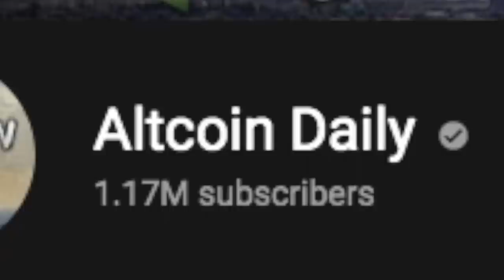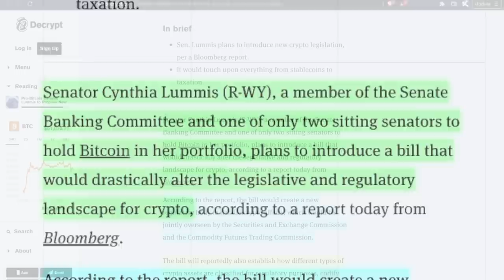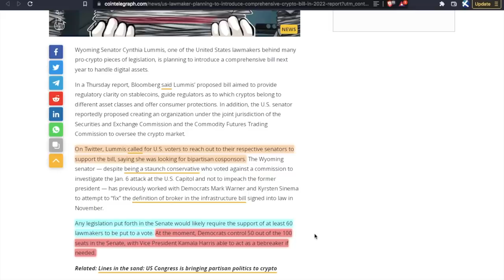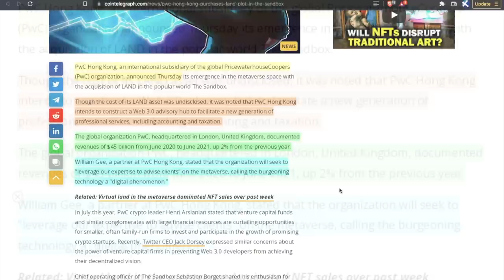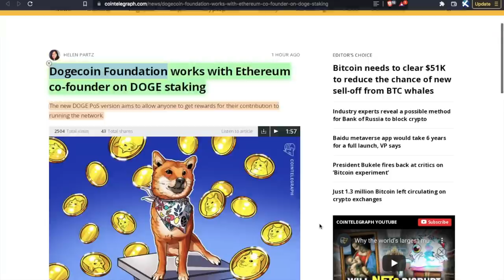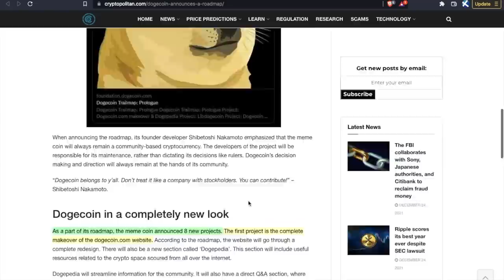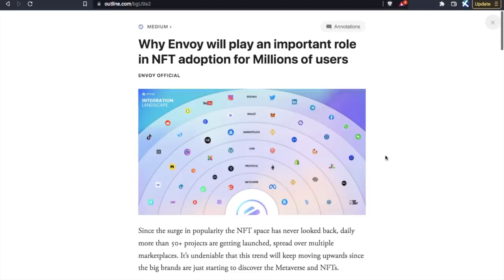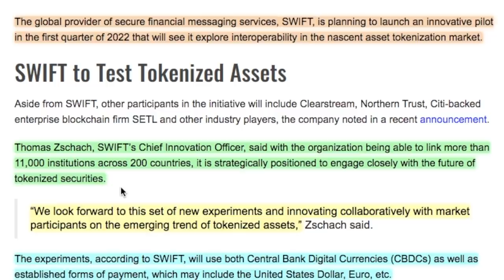Cynthia Lummis Just SAVED Cryptocurrency in the USA (ACTUAL CHRISTMAS MIRACLE)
Senator Cynthia Lummis to introduce 2022 crypto bill for USA! Let's discuss the LATEST news for bitcoin, ethereum, metaverse altcoins, & MORE! SLAP THE LIKE BUTTON! 👋

TimeStamps:
00:00 Intro
00:34 Cynthia Lummis Proposes NEW Crypto Legislation for 2022
03:53 PwC Hong Kong Buys Land in Sandbox (SAND) Metaverse
05:08 Dogecoin Foundation Releases 2022 Roadmap
07:12 XCAD Network Onboards Arabic Channel w/ 8.3M Subscribers
07:43 Envoy Building API to Integrate All NFT Platforms
09:22 SWIFT (XRP Killer) Exploring Crypto in Q1 2022
10:59 Final Thoughts